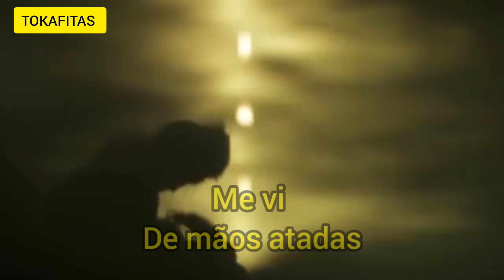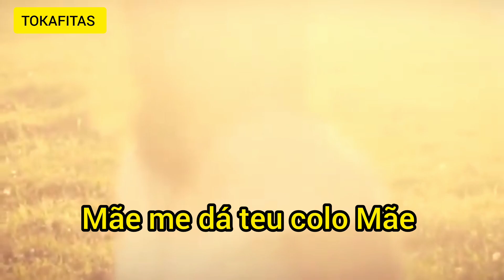Rick e Renner - Mãe